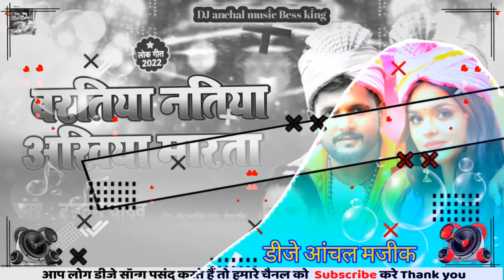बरतिया_नतिया_अखिया_मारता_#Tuntun_Yadav,_#Shilpi_Raj New_Bhojpuri_Song_ DJ anchal music Bess king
Video like 👍 Shear 📲 Comment 📝
Keep supporting 🤗 Keep loveing 😘 Keep shearing 🔄 ➖➖➖➖➖➖➖➖➖➖➖➖➖
 [ NO COPYRIGHT INFRING EMENT INTENDED ]